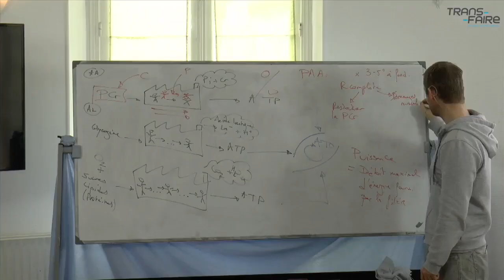Développer la filière anaérobie alactique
[E-CAMPUS/DÉVELOPPEMENT ÉNERGÉTIQUE]

Sixième partie du module de Yann LE MEUR, PhD et Sport Scientist ⚽️ sur le rappel de la classification des filières énergétiques.

Vous verrez comment fonctionne la filière anaérobie alactique, et mettre des stratégie en oeuvre afin de développer la puissance et la capacité de celle-ci.